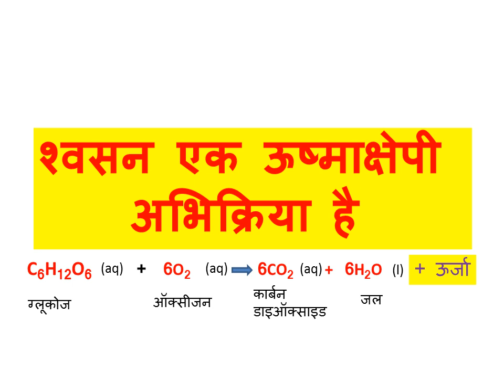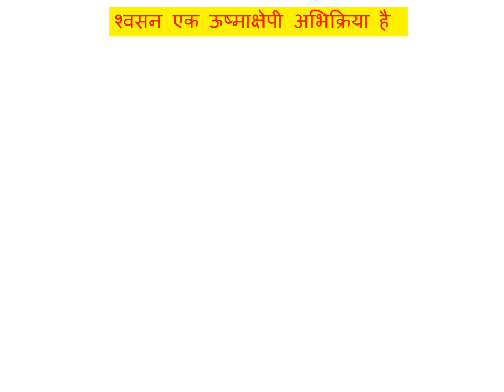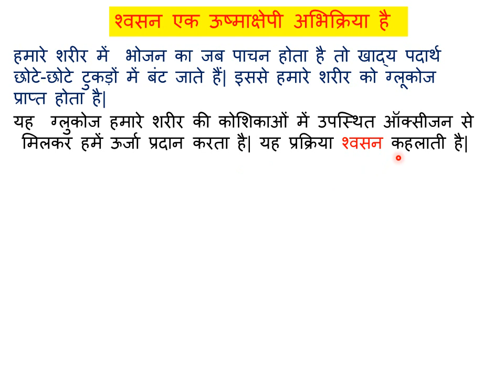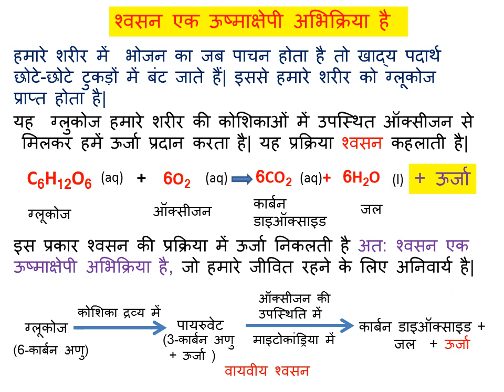10th science||अध्याय 1 रासायनिक अभिक्रियाएं||chapter 1||part-3||श्वसन एक उष्माक्षेपी अभिक्रिया है,10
@G.S.R respiration is an exothermic reaction,श्वसन उष्माक्षेपी अभिक्रिया,10thscience respiration exothermic ,9th science full course chapterwise